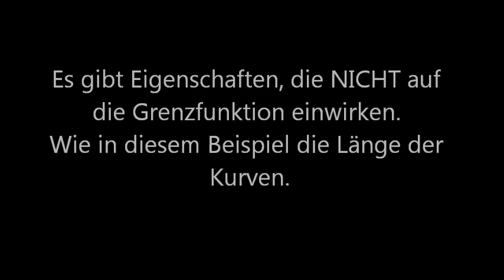Warum Pi nicht gleich 4 ist. (Erklärung)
Meine Antwort zum Rätsel von MrPugnax (SlizzardTV). Hoffe ich konnte das Rätsel lösen.